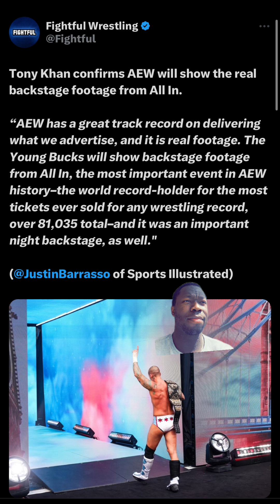SHOULD WE CARE ABOUT AEW SHOWING THE ALL IN FOOTAGE???!!!